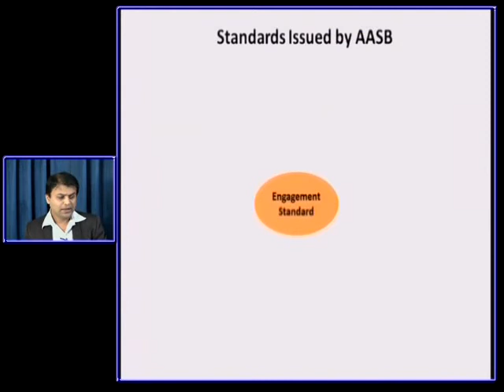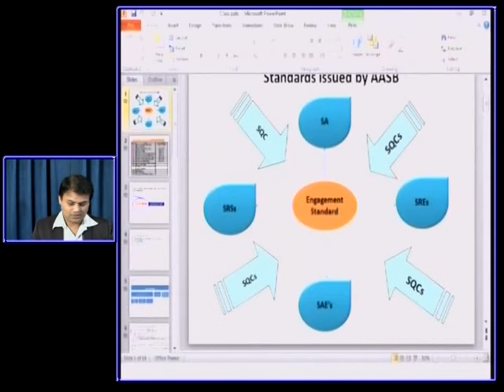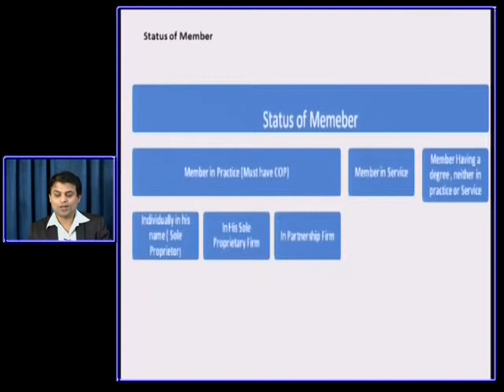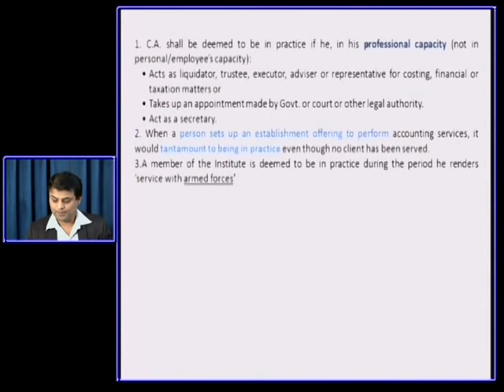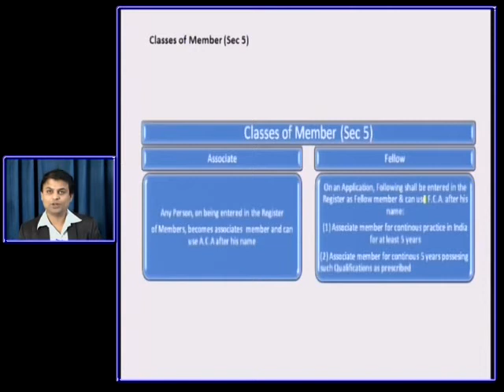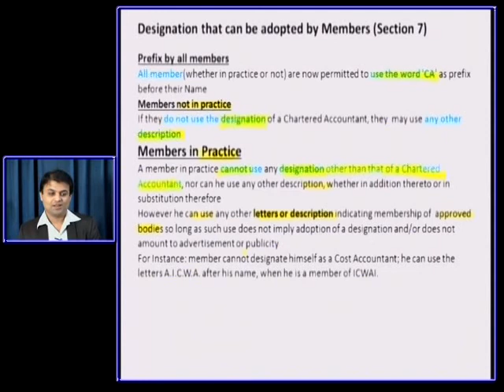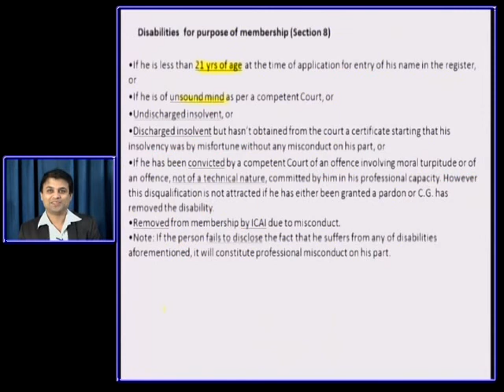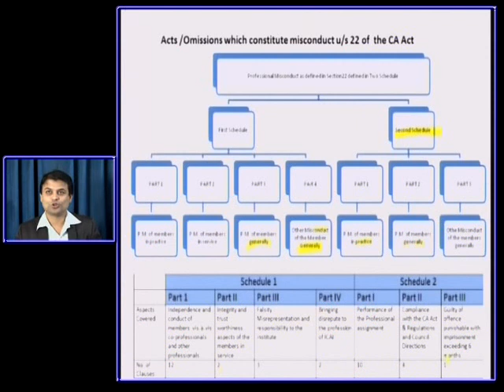Introduction Session in ADVANCE AUDITING by CA VINOD PARAKH JAIN from GAAP BRIGHT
CA FINAL - ADVANCE AUDITING & PROFESSIONAL ETHICS by  CA VINOD PARAKH JAIN from GAAP BRIGHT